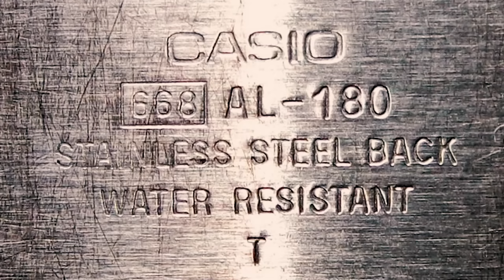My Watch Collections Part 1 I Chronograph By Effin M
MY CLASSIC WATCH COLLECTION